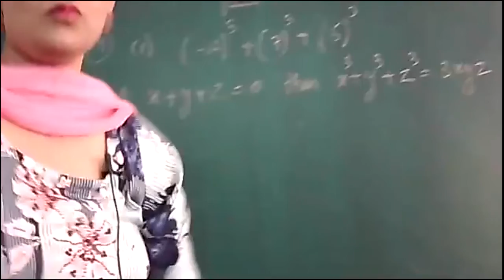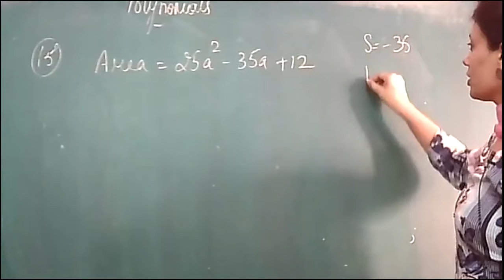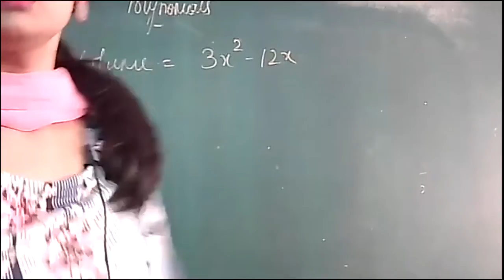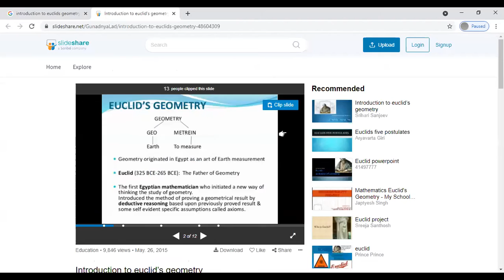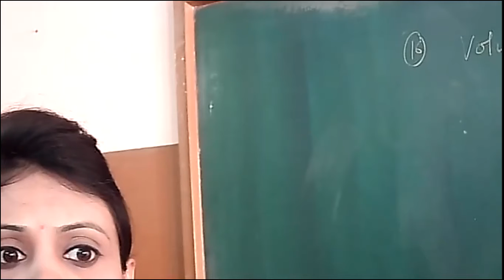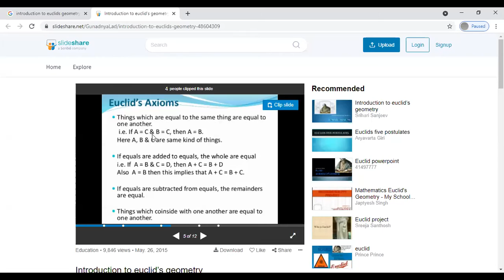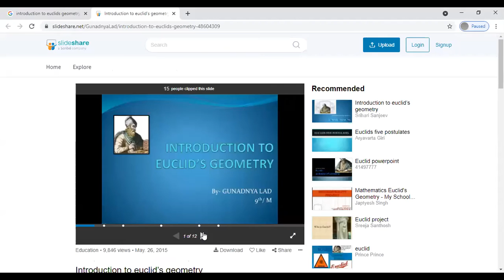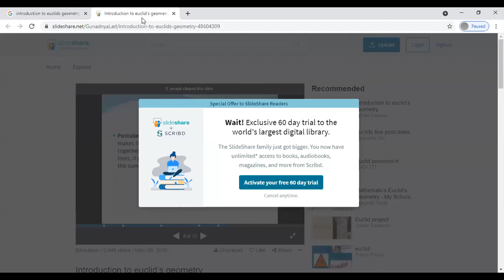15 07 2021` MATHS IX A